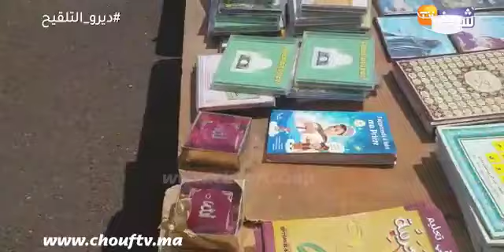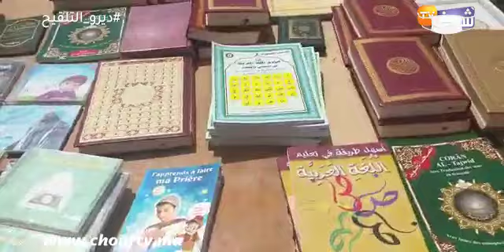على المباشر:تجار مغاربة خدامين فقلب أكبر وأشهر سوق أسبوعي بفرنسا..شوفو قصة المغربي "مول النعناع"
رصدت شوف تيفي الأجواء فسوق معروف بفرنسا يتواجد في الحدود مع بلجيكا ولوكسومبورغ.